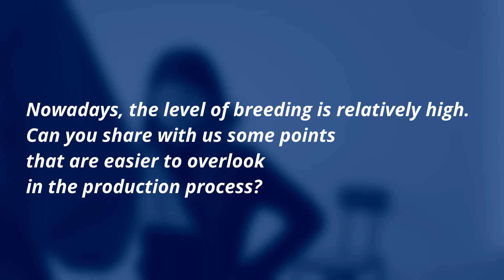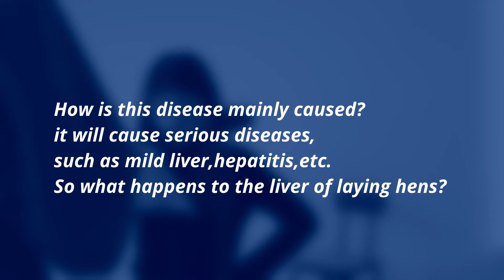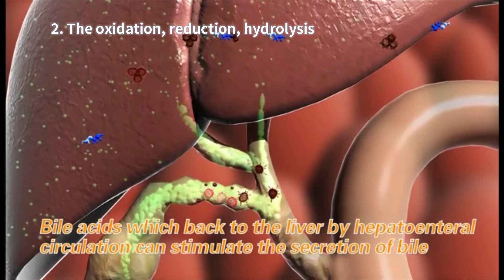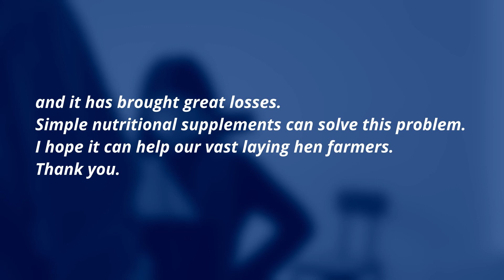Feed Ingredients Bile Acids Solve Layer Chicks Fatty Liver Problem, Protect Liver and Increase Eggs.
“Lachance” Group sstablished in 2004. Specialized in functional feed additive,feed ingredients bile acids over 17years. Bile acids have been widely used in all species animals and feed to Protect Liver Health, Increase Growth Performance.
With main functions are protecting liver/gut/intestine health and reducing feed cost!
Promoting fat emulsification/digestion/absorption and saving feed cost!

1). bile acids on layer and feed.
- Provide enough energy.
- The laying rate can be improved by 1-2%.
- Prevent fatty liver.
- Prolong the peak time of laying eggs by 4weeks.
- Improve egg quality reduce egg broken rate.

2). bile acids on broiler and feed.
- Lower feed cost, ME could be reduced by 40-50Kal.
- Improve the growth performance, FCR could be improved by 5-10%.
- The housing time could be shortened by 1-2days with same body weight.
- Improve slaughter performance, carcass rate can be improved by 1%.

3). bile acids on shrimp and feed.
-Improve body weight.
-Improve ADG.
-Improve Survival Rate
-Protect gut/hepatopancreas health.
-Prevent WFS/WSSV/EMS disease.
-Lower FCR.
-Save Feed Cost.

4). bile acids on dairy cows and feed
-Prevent fatty liver, solve ketosis problem.
-Improve Milk production.
-Improve milk quality, milk protein and milk fat.
-Improve fertility.